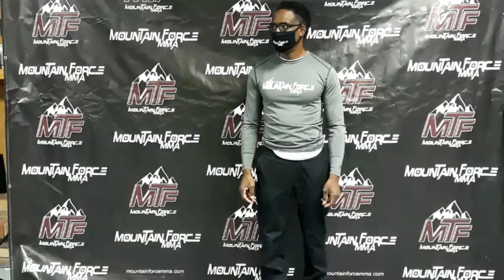Blanca Marquez vs. Ashleigh Snover - Weigh-in Face-Off - (Mountain Force MMA 19) - /r/WMMA